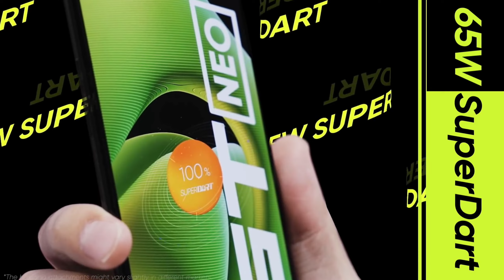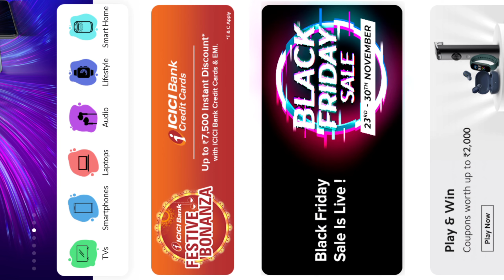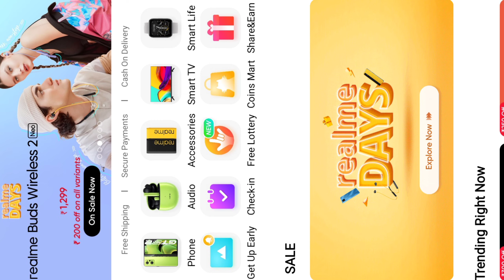Black Friday Sale 2021 Offer || Flipkart Black Friday Sale 2021 || Amazon Black Friday Sale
VIDEO COVER 👇👇👇👇👇👇👇👇

free phone,
flipkart,
free mobile,
free smartphone,
Free smartphone,
Free shopping,
free products,